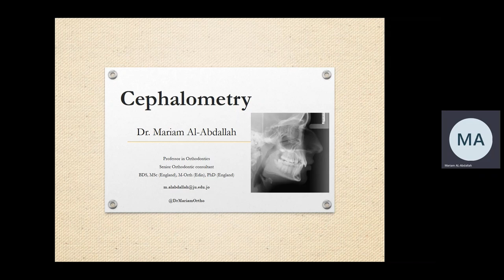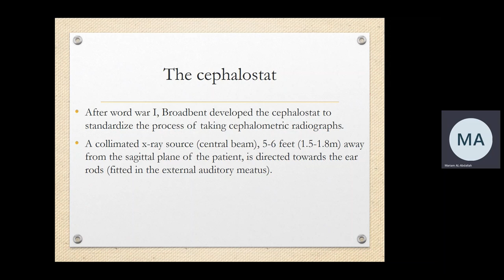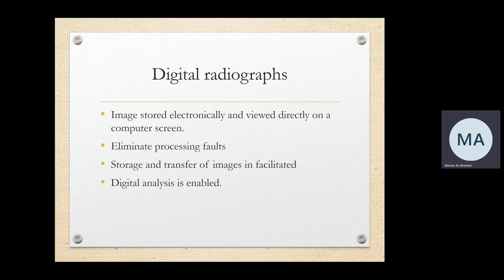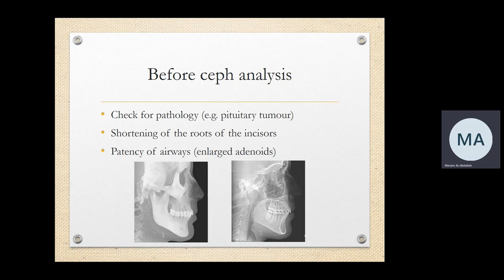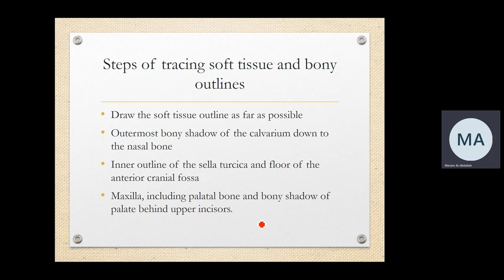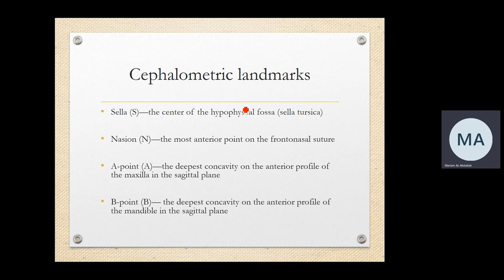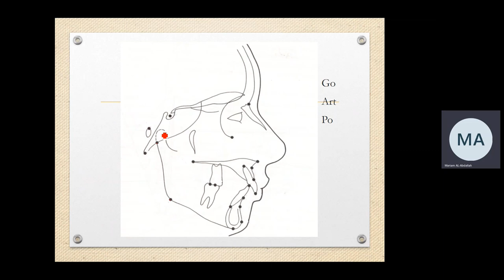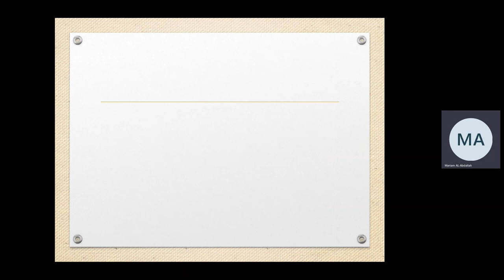Dr. Mariam Cephalometric part 1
Cephalograms indications and tracings